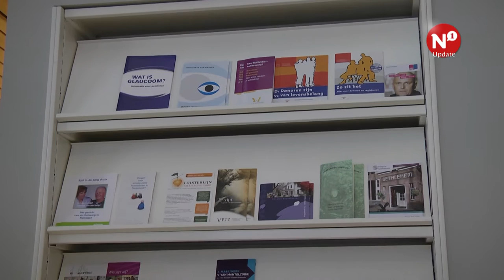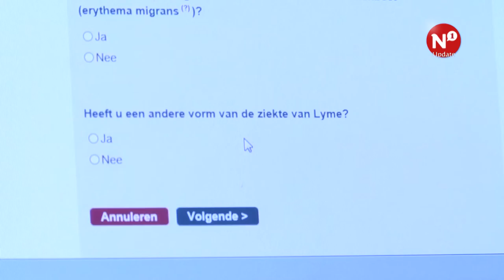Aankomende maanden oppassen voor tekenbeten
Mensen die worden gebeten door een teek, kunnen de ziekte van lyme en andere infecties oplopen. Vooral in de maanden juni, juli en augustus zijn de teken nog actiever. Maar wat is het beste doen wanneer je een tekenbeet hebt opgelopen en hoe kun je je het beste beschermen tegen deze kleine spinnetjes?